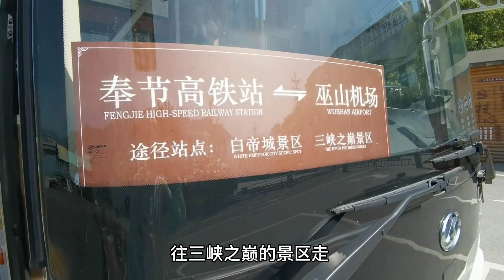在重庆奉节县坐旅游观光大巴，1小时的车程，到达重庆之巅